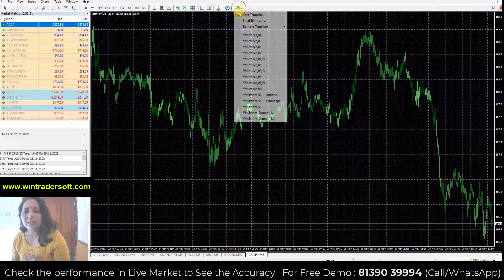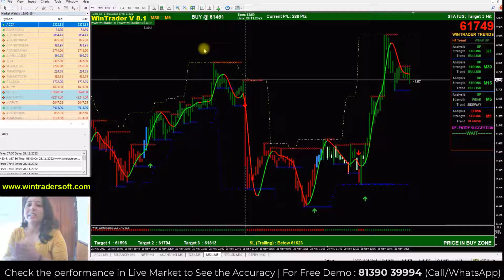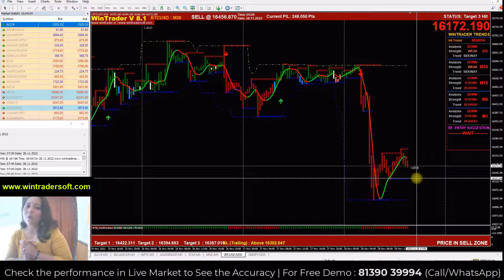Why You Choose Us ? Share Market में हजारों से लाखो बनाने का Magic Formula क्या है ?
✅𝐅𝐨𝐫 𝐅𝐫𝐞𝐞 𝐃𝐞𝐦𝐨 𝐚𝐧𝐝 𝐌𝐨𝐫𝐞 𝐃𝐞𝐭𝐚𝐢𝐥𝐬:
Skype: wintradersoft
✅𝐂𝐥𝐢𝐞𝐧𝐭 𝐓𝐞𝐬𝐭𝐢𝐦𝐨𝐧𝐢𝐚𝐥𝐬:

12 years of proven strategy assures you risk-free trading in NSE, MCX, NCDEX, and FOREX markets

Our Official Channel Exclusive For HINDI